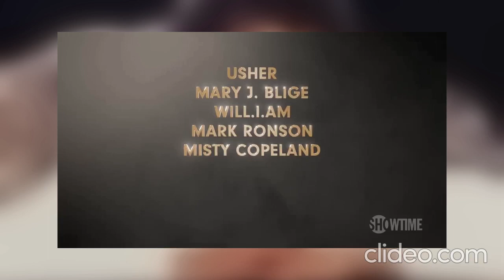MY HONEST REVIEW ON THE THRILLER 40 DOCUMENTARY!!!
People, it is finally here! The Thriller 40 documentary is now available on Paramount +, and boy, do I have a lot to say about this documentary. Hello everyone, welcome or welcome back to the channel. My name’s Thr Hors3man, and this is my review of The Thriller 40 documentary. I will do my best not to spoil anything, so if you hear something that sounds like a spoiler, I apologize in advance.